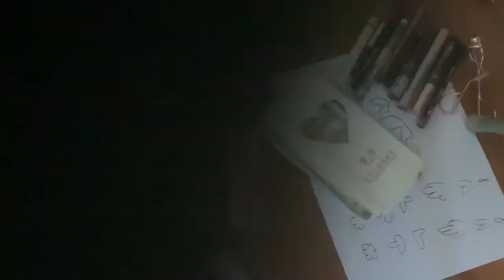HOW TO ORGANIZE MAKEUP IN SMALL STORAGE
I have a new vlog for you guys since matagal na ako di nagpload ng vlog dito sa main channel ko. ❤️

♡XANDER'S ACCOUNT♡

Hi everyone I'm Vanessa, a Filipina, 28 years old, a mom. I am now  living here in France. I love doing  BEAUTY videos, and vlogs. Thank you so for dropping by on my channel. I hope you can support  me as well.